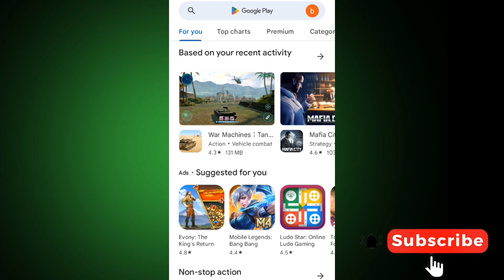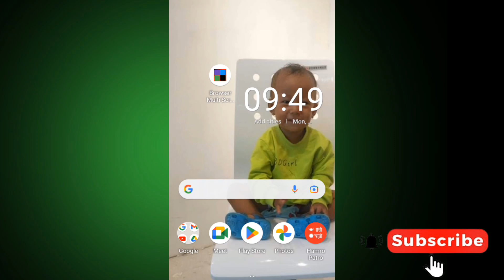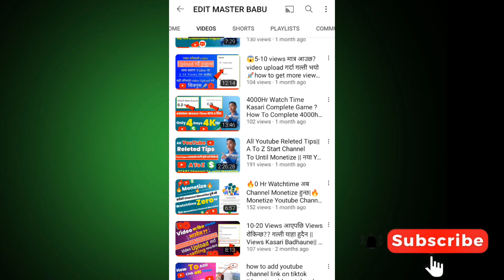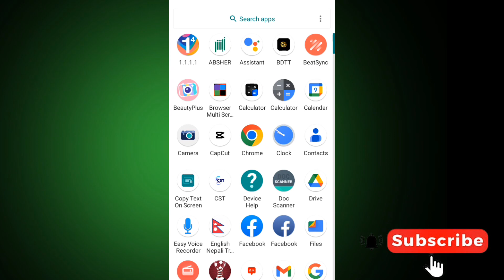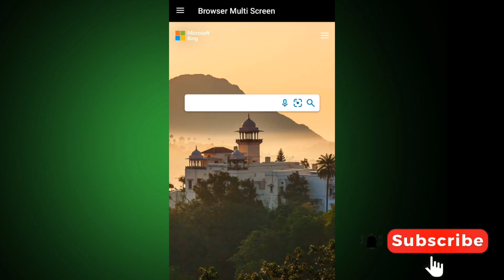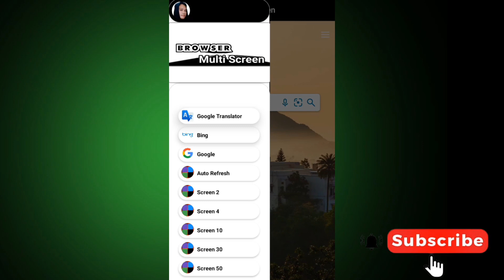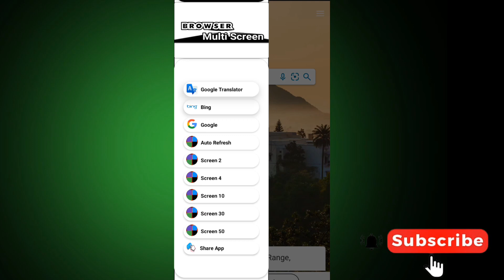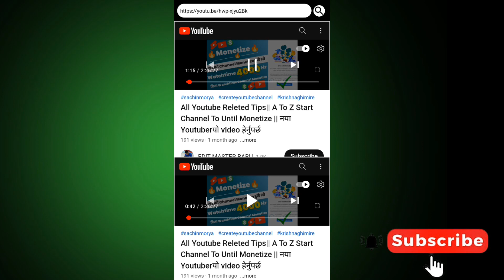How To Complete 4000 Hours Watch Time On YouTube?Kasari 4K Hour Complete Garne ✅✅2023 Best Trick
edit master babu